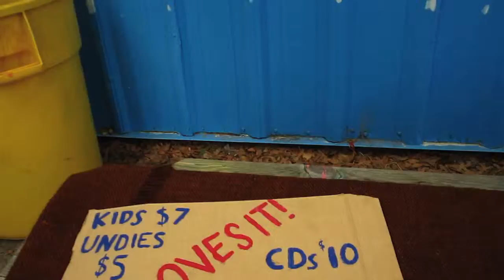LOVES IT! @ Dan's Cook Out.mov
Dan's cook out with Loves It! playing in the background. Shot by Rocco Taldin. 6/2011